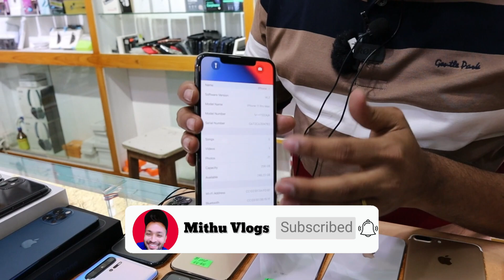ঈদের সালামি দিয়ে Used মোবাইল কিনুন | Buy used mobile with Eid salami | used mobile price in bd 2021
used মোবাইলের দাম :
আজকের ভিডিওতে আমরা আপনাদের used মোবাইলের দাম সম্পর্কে ধারণা দেওয়ার চেষ্টা করব। যারা মূলত কম দামের মধ্যে সেকেন্ড হ্যান্ড মোবাইল কিনতে চাচ্ছেন তাদের জন্য আজকের ভিডিওটি অনেক অনেক উপকারে আসবে।
সুতরাং, একটি ভাল মোবাইল কেনার আগে বুঝে শুনে দেখে কিনুন। ধন্যবাদ ।।।
Mobile Station
Jamuna Future Park, Level#04 , Block#C , Shop#28
▶️ আপনার পণ্য বা প্রতিষ্ঠানের বিজ্ঞাপনের জন্য ই-মেইল করুন ▶️